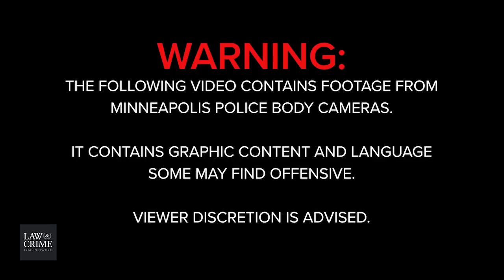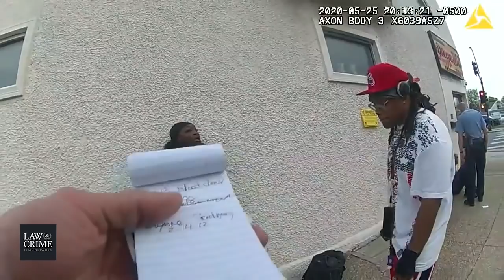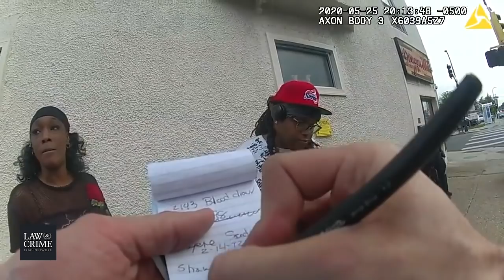George Floyd Body Cam Footage, Fmr Ofc Thomas Lane